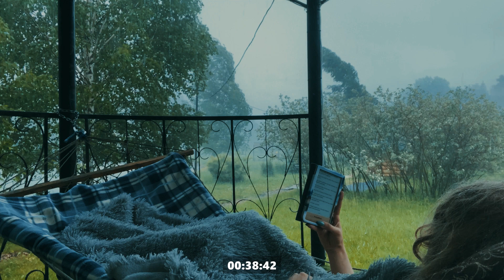READ WITH ME in a RAINSTORM | 1 hour of reading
In today’s Read With Me video I’m reading in a rainstorm 🌧📚
The rain got so heavy I had to hide under the blanket. So the video turned out quite short but I looped it and made a long session. Hope you enjoy it! ❤️